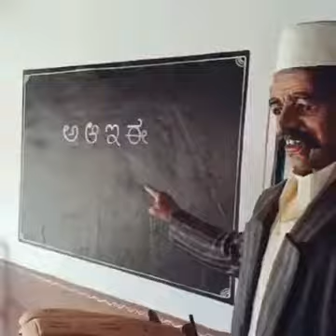1985 Village backdrop Remember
1985 Village backdrop Remember